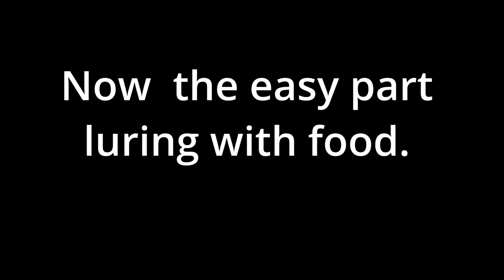King lose leash walking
King is a high energy, ball of excitement. He LOVES the play yard, whether he is running laps or jumping at the hose. King would love a family who can match his energy and preferably who have a yard he can run around in to let out his pent up energy. King loves to chase the water from a garden hose. If you have an active lifestyle or space to run, come meet this guy today!

These are some loose leash walking tips you can try